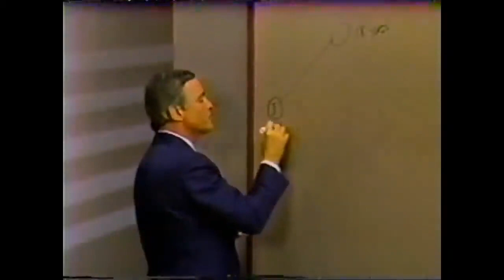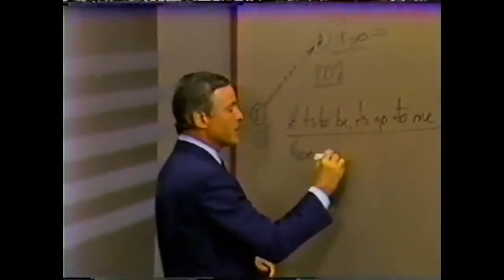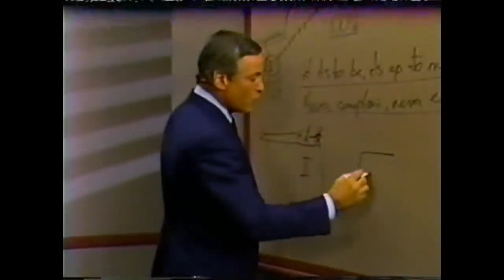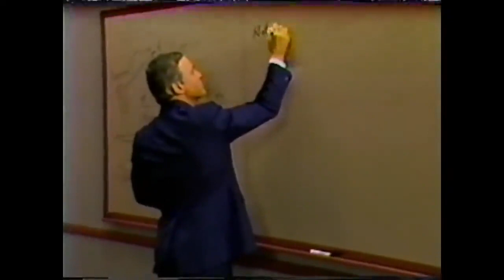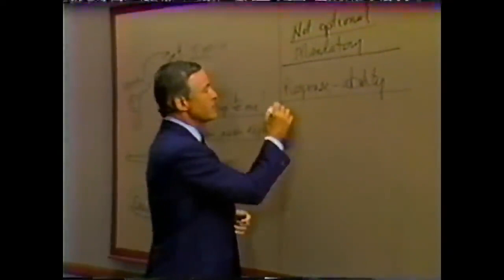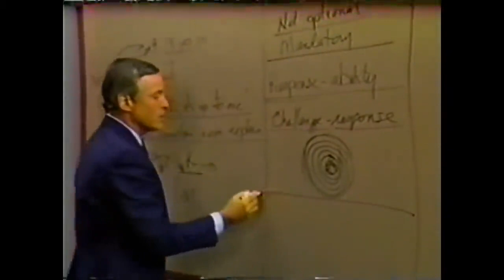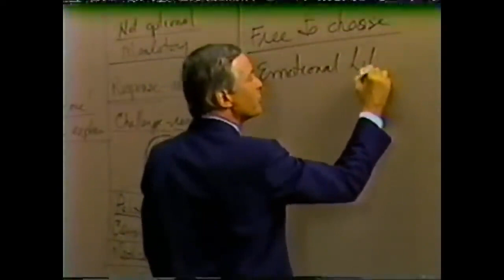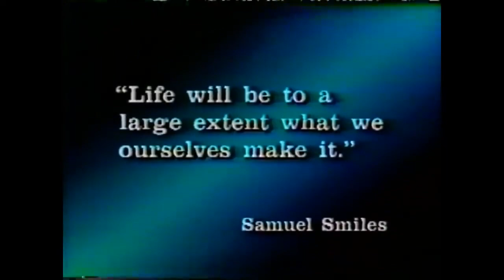👨‍🎓Modulo 5)¿Cómo hacerse cargo de su vida?